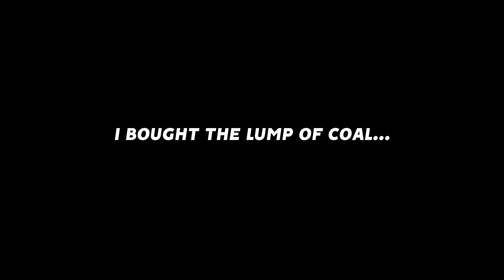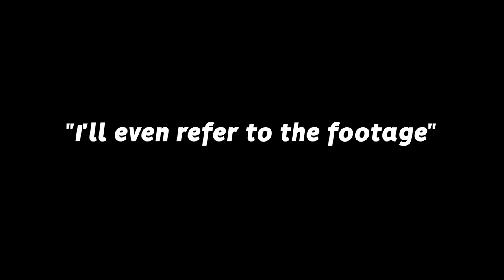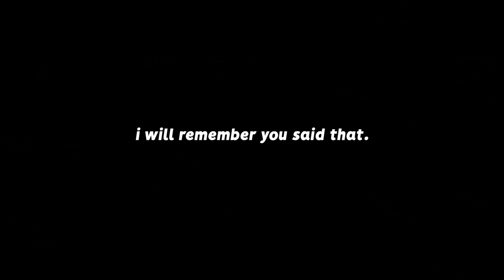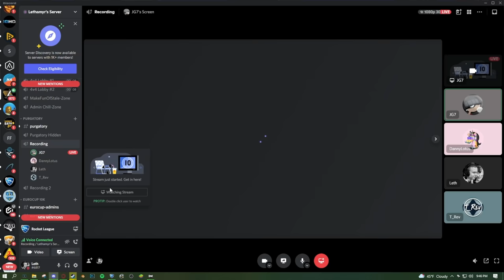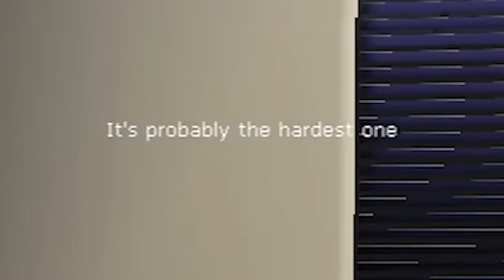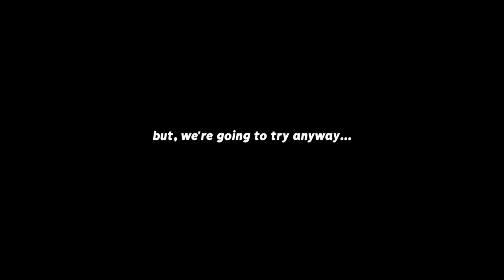Starting off 2022 with a BANGER Rocket League video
Camera Settings:
FOV: 110
Distance: 270
Height: 110
Angle: -4
Stiffness: 1